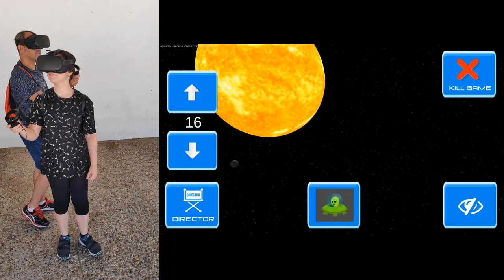[Arcade At Your Place] Solar System 6DOF Gameplay at IndieDevDay event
Collection of Multiplayer Gameplay Sessions done for the project Arcade At Your Place in the game development event IndieDevDay.

Interested that we take the VR party to your place? Visit us and ask for it:

Do you want that we develop for you a custom 6DOF VR Multiplayer experience?